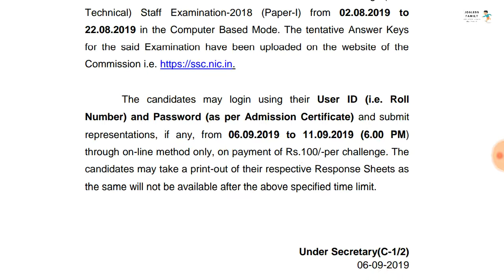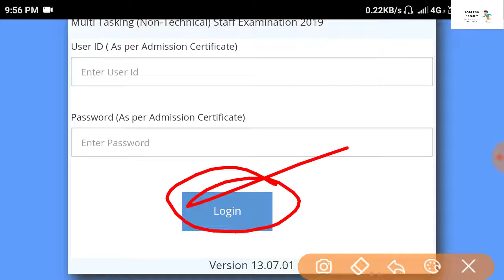SSC MTS Recruitment-2019||Official Answer Key Published||Check Your Answer Key